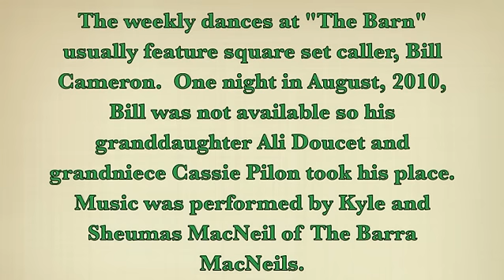Cape Breton Dance at The Normaway Barn - Youth Callers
The Normaway Inn in Margaree Valley, Cape Breton, features live music every night of the week through the summer and fall.